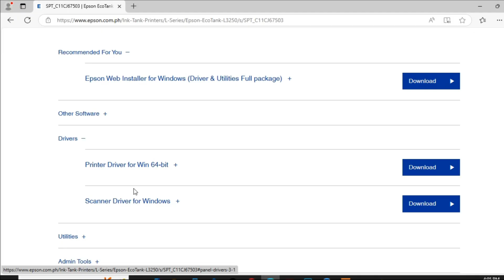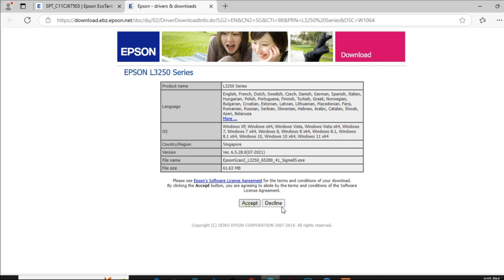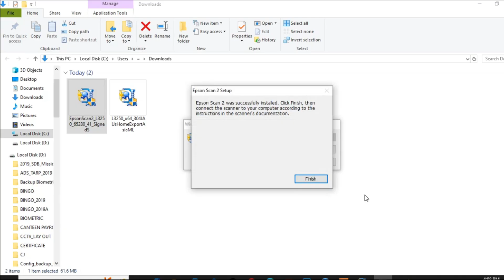How to Install Epson L3250 Printer Without a CD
In this video, we will walk through how to install an Epson L3250 printer without a CD.
Title:
Feel Good by MusicbyAden